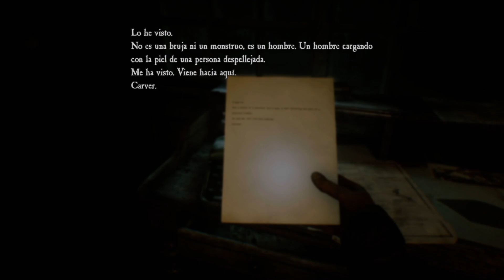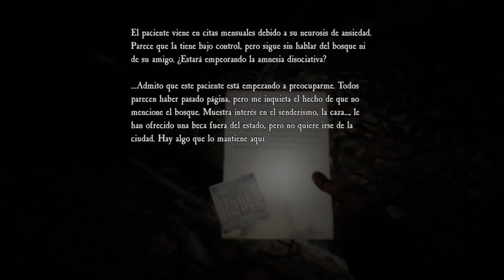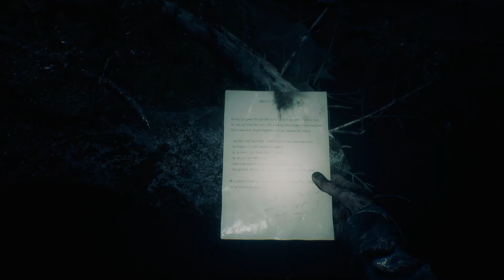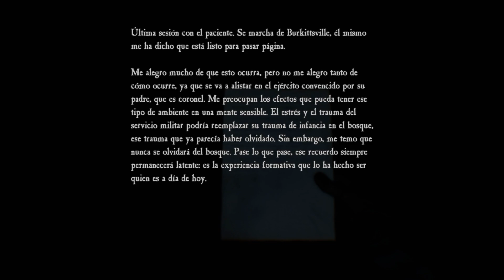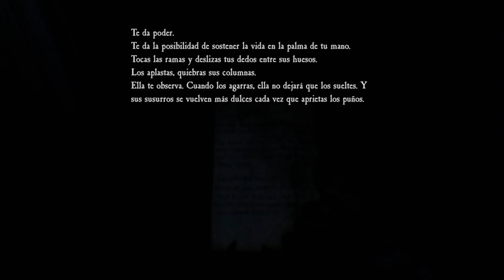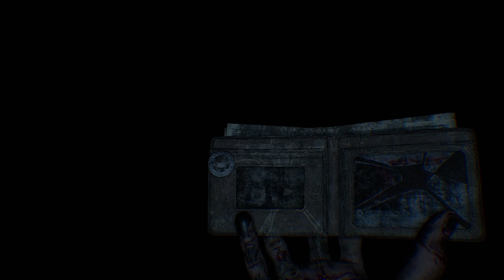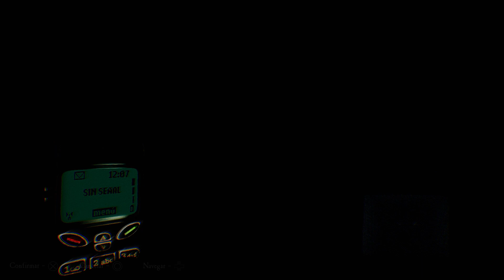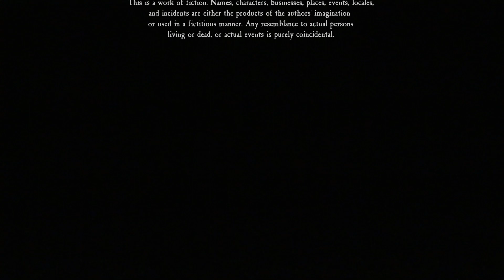Blair Witch (PS5) Español [Parte 3]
Blair Witch @2cp
Género: Survival Horror
Año: 2019
Idioma: Español
Sistema: PlayStation 5 (PS5)
Desarrollador: Bloober Team
Distribuidor: Bloober Team